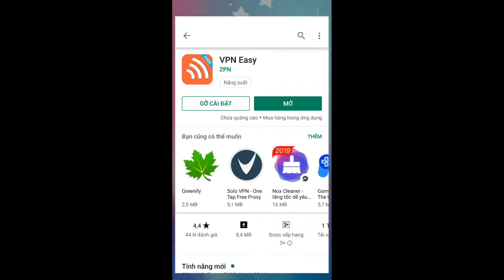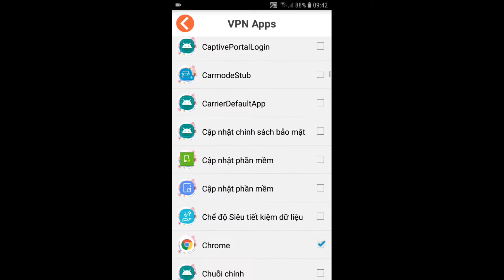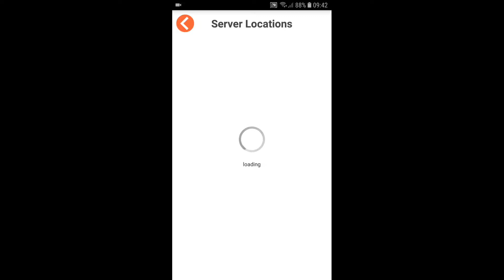Terraria #2:Cách để chơi multiplayer và tiếp tục đi đào làm nên sự nghiệp, test trượng Topaz !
Chúc mọi người 1 ngày tốt lành nhiaaa 😎 Đừng quên để lại 1 Like, 1 Share và 1 Subscribe để mình có động lực để làm tiếp những video tiếp theo hay hơn nhoa 😋Nhớ Subscribe để tăng thêm độ đẹp trai và độ đẹp gái ă nha 😁Tập này chủ yếu mình đi đào khá nhiều nhưng không sao có công mài sắt có ngày nên kim 😂Và mình còn làm cây trượng bằng Topaz test cho các bạn xem nữa 😊